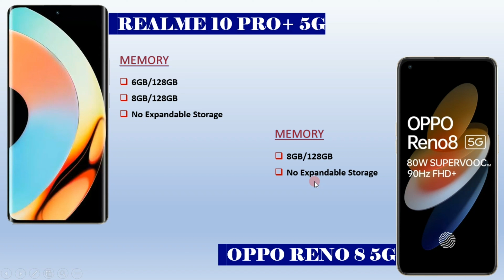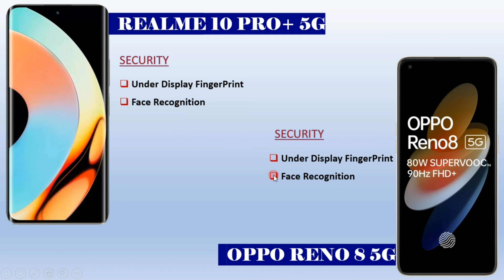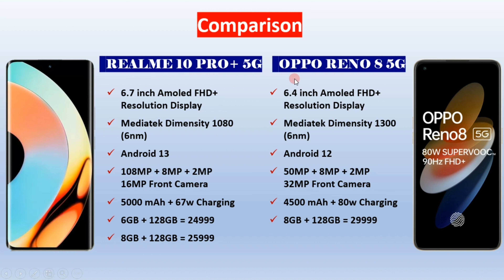Realme 10 Pro+ 5G vs Oppo Reno 8 5G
Technical Bits